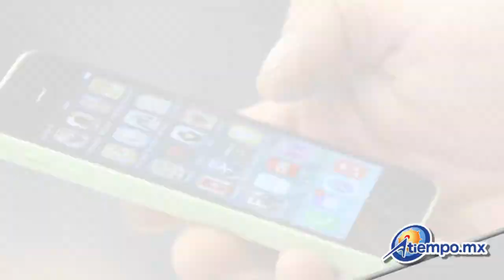A qué vino Netanyahu a México (Por: Alejandra Ortega)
Causa más resquemor ese repentino interés en nuestro país. Esperemos que prevalezca el sentido común de nuestro gobierno para tomar como mucho cuidado los espejitos que Netanyahu nos vino a ofrecer.